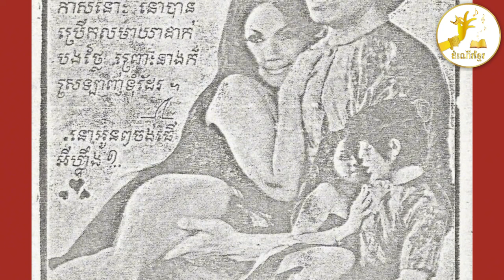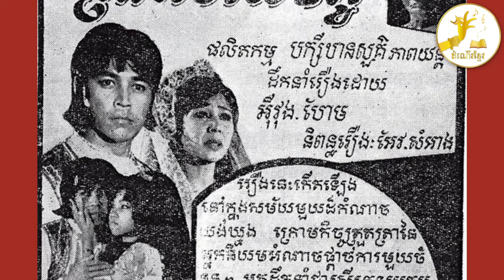តារាស៊ិចស៊ី ៥ដួងក្នុងសម័យយុគមាស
ត្បិតតែកាលពីសម័យយុគមាស សង្គមខ្មែរនៅប្រកាន់ភ្ជាប់នូវក្រឹត្យក្រមខ្ពស់ក្នុងសង្គមគ្រួសារខ្មែរក៏ពិតមែន តែមានតារាភាពយន្តចំនួន៥រូប បានបង្ហាញវត្ថមានក្នុងខ្សែភាពយន្តដោយនិយមតែងខ្លួនឆើតឆាយបែបស៊ិចស៊ី ដែលត្រូវបានមហាទស្សនិកជនចាត់ទុកថាជាតារាស៊ិចស៊ីប្រចាំប្រទេស ក្នុងនោះរួមមាន ៖
១- លោកស្រី សាកស៊ី ស្បោង
២- លោកស្រី សេង បទុម
៣- លោកស្រី ឈុន បូយ៉ាន ហៅម៉ារីយ៉ាន
៤- លោកស្រី ភួង ផាវី
៥- លោកស្រី ផល សុខារ៉ានី